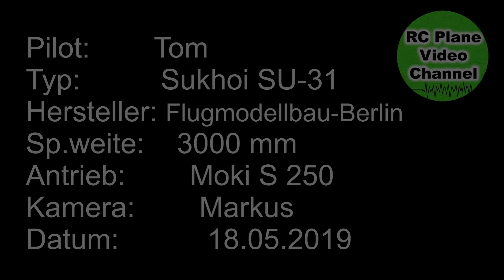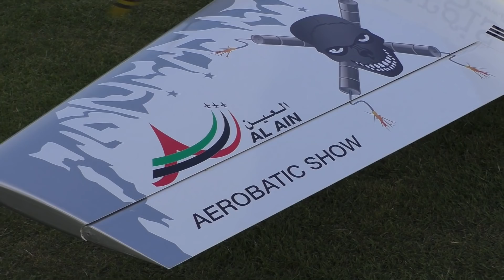Sukhoi SU-31 "Jurgis Kairys" - Flugmodellbau-Berlin - 3000mm - Moki 250 - MSC Naabtal - Tom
Flight of an Sukhoi SU-31 by Flugmodellbau-Berlin with a 5-cylinder radial engine
Flug eines Sukhoi SU-31 von Flugmodellbau-Berlin mit einem 5-Zylinder Sternmotor
Technische Daten / Technical specifications:
Hersteller / Kit: Flugmodellbau-Berlin
Typ: Sukhoi SU-31
Maßstab / Scale: 1:2,73
Design: Jurgis Kairys by JR-Foliendesign
Spannweite / Wing Span: 3000 mm
Gesamtlänge / Length: 2600 mm
Fluggewicht / Flying Weight: 22,3 kg
Motor / Engine: Moki S 250
Propeller: 32x18 Biela Semiscale